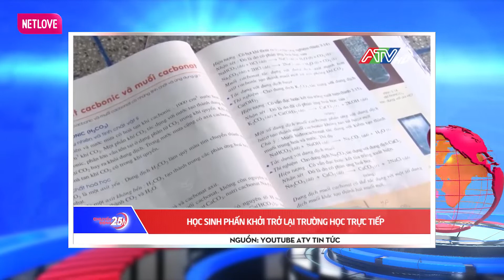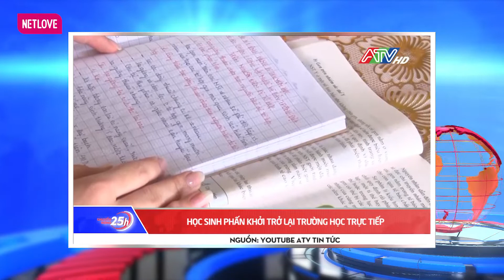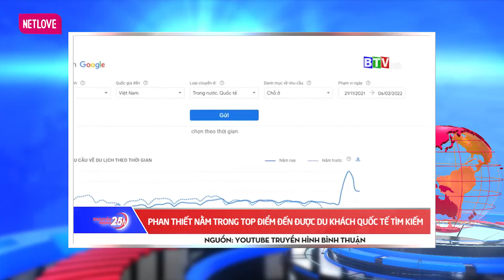Toàn cảnh Tin Tức 24h hôm nay 15-02-2022 | Tin Thời Sự Việt Nam Mới Nhất 24h | Tin Covid-19 mới nhất